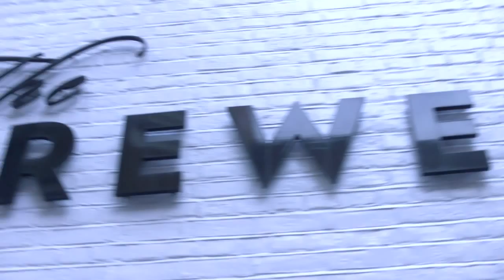The Knowledge Guild 2015: An Insight into Tech, Trust and Transformation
Following on from our last Knowledge Guild showcase event on Politics and Trust we decided to continue the latter theme into our next, this time, focusing on Trust and Technology. Technology is all around us and is integral to our lives. In being so, how does trust fit into this; do we trust our online sellers; are we doing enough to protect ourselves from cyber-attacks and where do we actually store all our data safely?
We brought together four great tech people in ex Dragon and cloud advocate, Piers Linney; web psychologist, Nathalie Nahai; cyber security expert, Misha Glenny and TV tech journalist and writer Kate Russell.